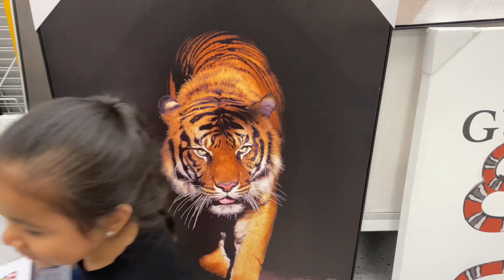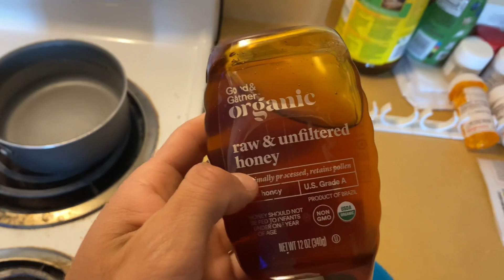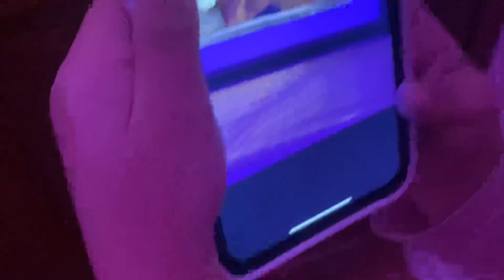ADALEE’S VLOGS: SHOPPING, FIXING OUR CAR & MORNING OATMEAL ROUTINE